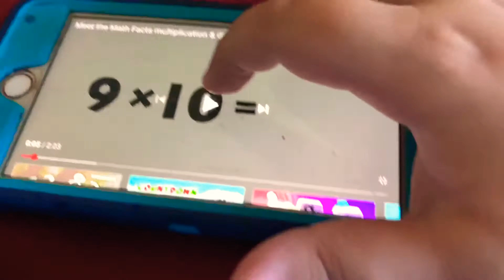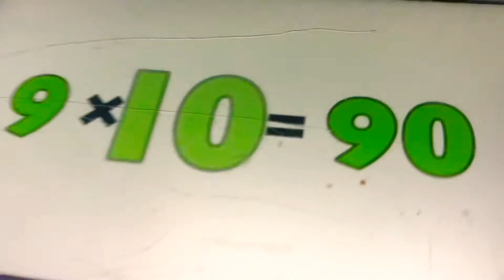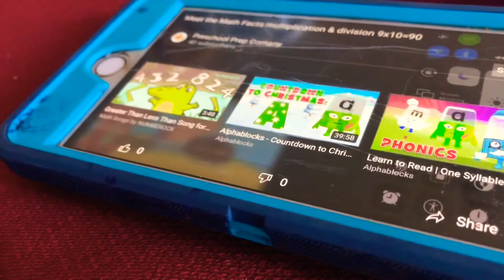9x10=90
The video is from PreSchool Prep on YouTube.
I ❤️ Preschool Prep!